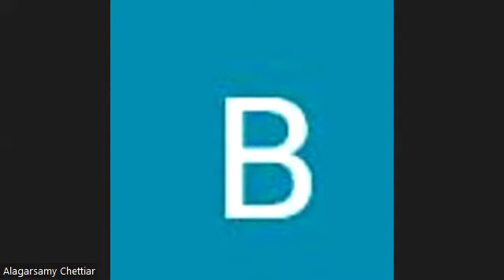SB 3.3.5 to 9 Deliverance of 16100 princesses by Krishna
Devotees may sometimes worry that would I have a personal relationship with Krishna in the spiritual world - there would be so many pure devotees there, or I am so fallen, etc. But Krishna is unlimited, and has unlimited potencies, and unlimited compassion and ability to reciprocate personally with each and every soul in this creation.

We discussed this wonderful pastime yesterday, which begins with Lord Krishna killing Narakasura and then rescuing the 16100 princesses who were held captive by him, defeating the pride of Indra - again - and then Himself expanding in 16100 unique forms, just suited for these princesses, and marrying each of them in a grand wedding.